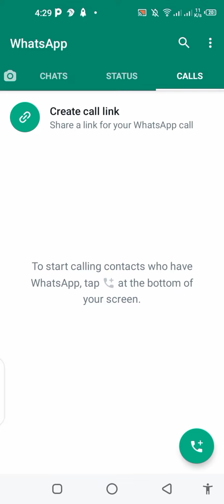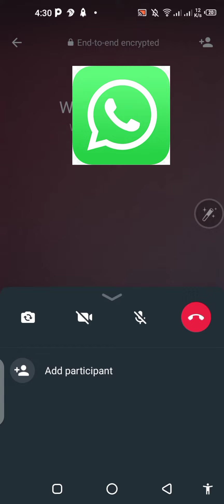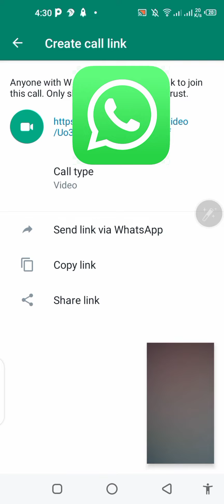Whatsapp new Update | Create call link on WhatsApp | Create call link kia hay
Hello guys : in this video I will tell you about WhatsApp new update create a call link.